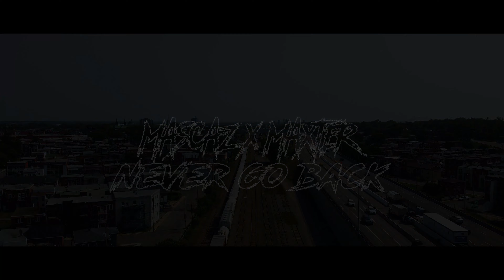Mascaz X Maxter - Never Go Back // Vidéoclip Officiel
CRÉDITS / VIDÉO
Production Exécutive & Réalisation : Art&Facts Créations (Maxime Tremblay)

CRÉDITS / NEVER GO BACK

Paroles : Mascaz , Maxter
Mix & Mastering : Fret Musique ( Benoit Langlais )